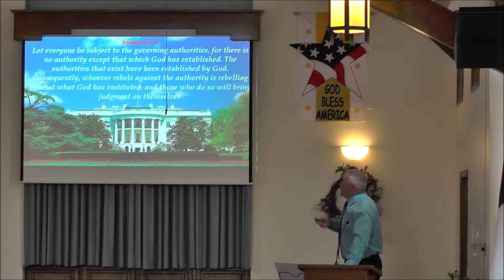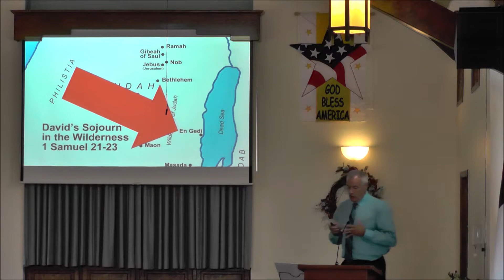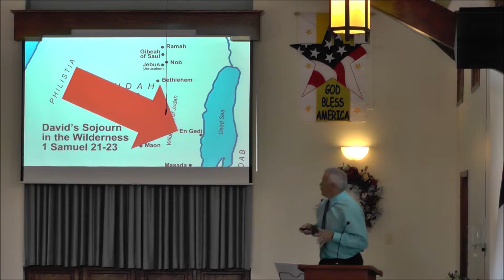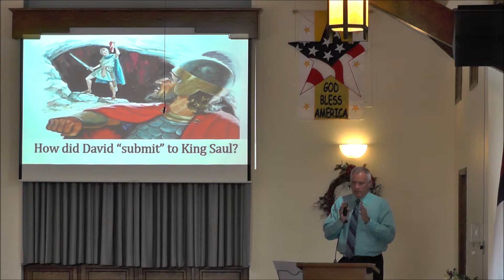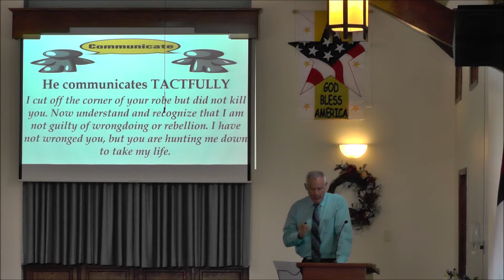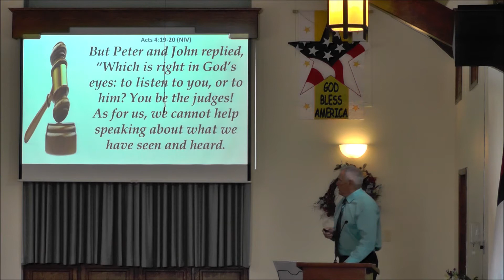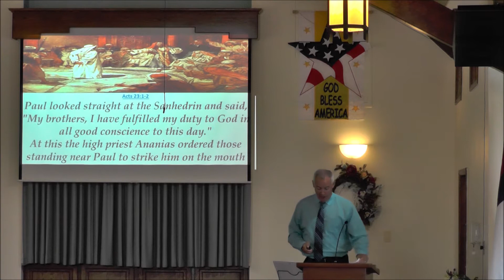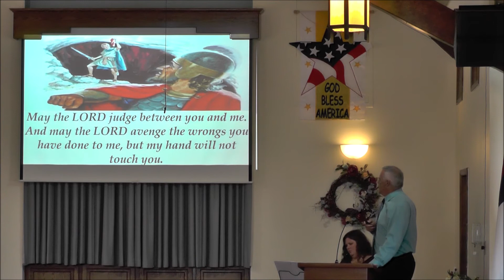A Heart to Honor Authority - 7/15/2018